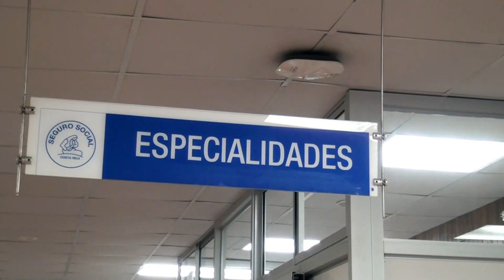Usuarios del Hospital Escalante Pradilla con opiniones dividas sobre no uso de la mascarilla